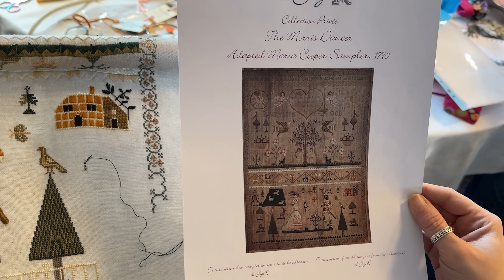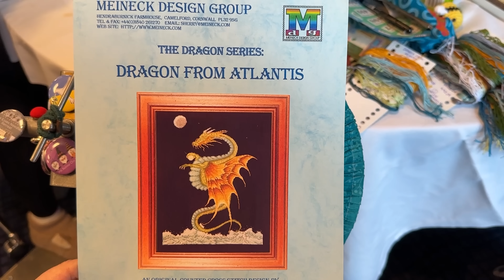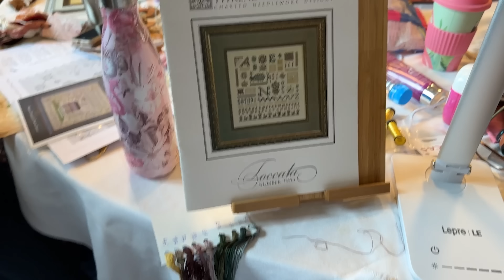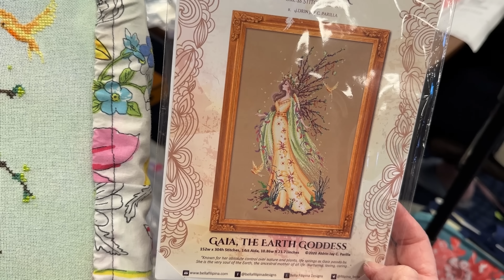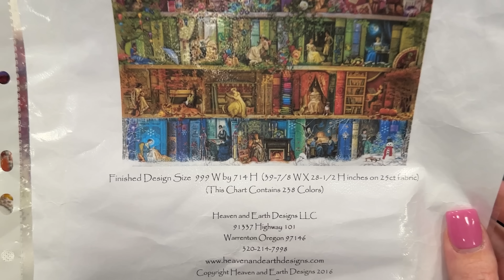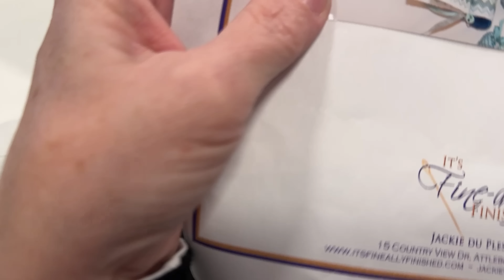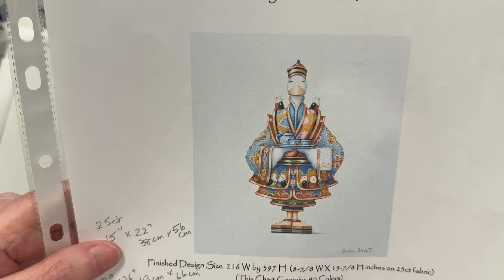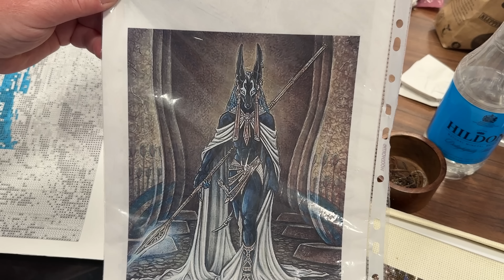Retreat fun with Flosstube Friends | ENR March 2023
Hello all,

Had an amazing weekend with Flosstube friends and fellow stitchers.

Time to share everyone's WIPS and catch up with other Flosstubers at the retreat.